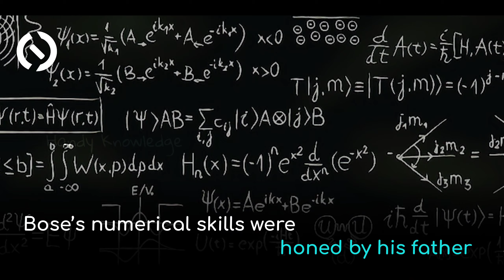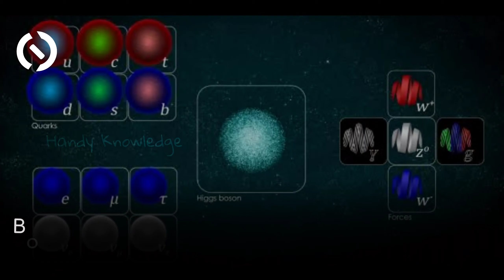Satyendra Nath Bose | The Father of The God Particle | Handy Knowledge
Satyendra Nath Bose FRS was an Indian mathematician and physicist specialising in theoretical physics. He is best known for his work on quantum mechanics in the early 1920s, collaborating with Albert Einstein in developing the foundation for Bose–Einstein statistics and the theory of the Bose–Einstein condensate.

Under Section 107 Of The Copyright Act 1976 Allowance Is Made For Fair Use For Purposes Such As Criticism Comment News Reporting Teaching Scholarship And Research Fair Use Is A Permitted By Copyright Statute That Might Otherwise Be Infringing Non Profit Educational Or Personal Use.